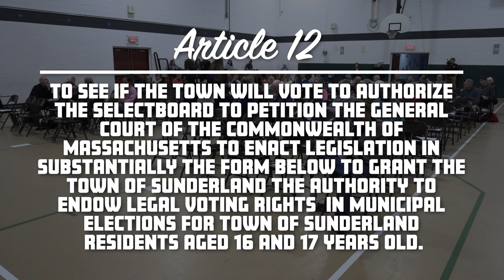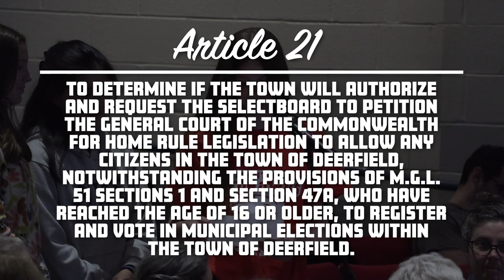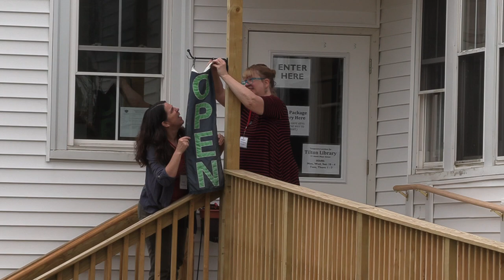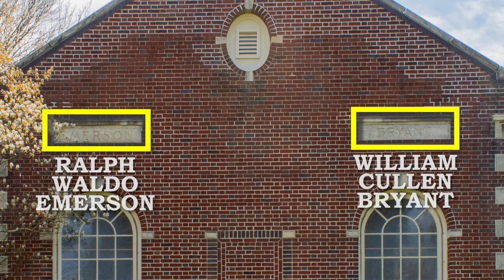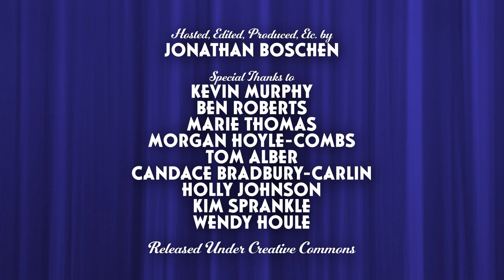South County Spotlight No. 7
Jonathan Boschen hosts this edition of the South County Spotlight.  Spotlights include:
1. Sunderland Congregational Church Steeple Repainting
2. Sunderland's 2024 Annual Town Meeting Recap
3. Deerfield's 2024 Annual Town Meeting Recap
4. Tilton Library Reopening and Construction Updates